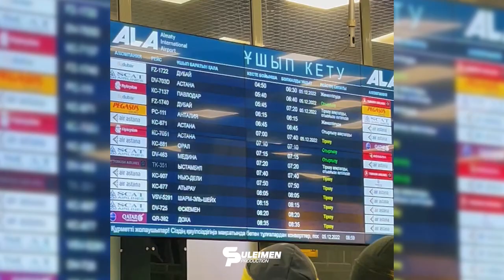Соңғы жаңалықтар: Айдос елге оралды!